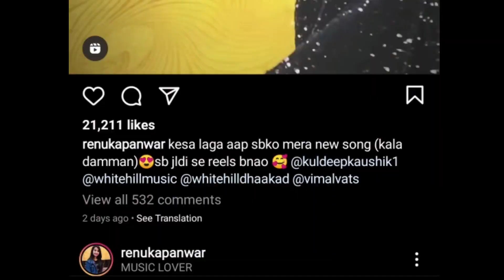Parash shanky | Afsana khan, Sofia ansari | Instagram reels viral video | Parash shanky new song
Parash youtube:- @parashshanky

Video clip credit :- sofia and other artist